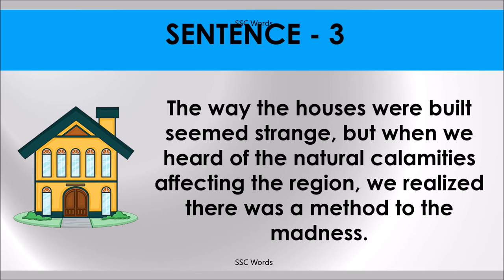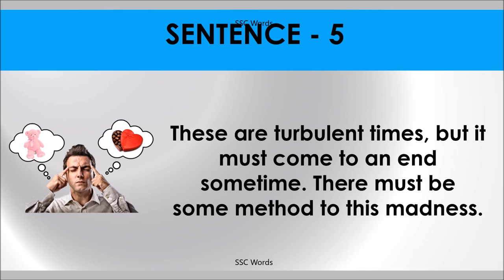METHOD TO MADNESS Idiom 1072 # Meaning and five sentences # SSC Words